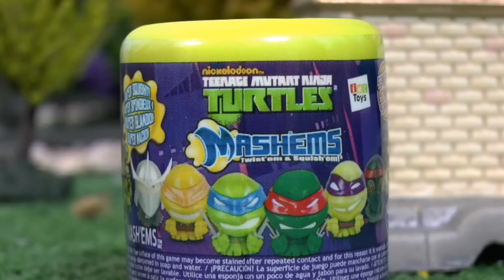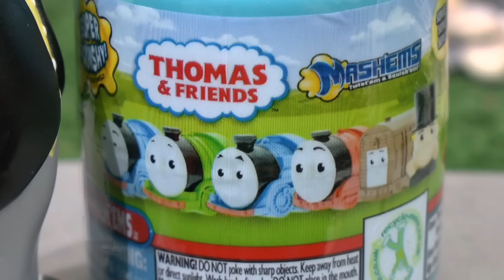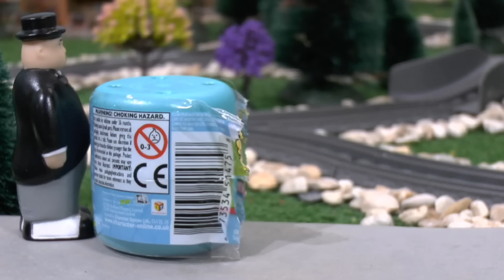NEW Thomas and Friends Mashems for Thomas Toy Train Story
Thomas and Friends Mashems story. Thomas is excited about his new Mashems. Which engines will he get?